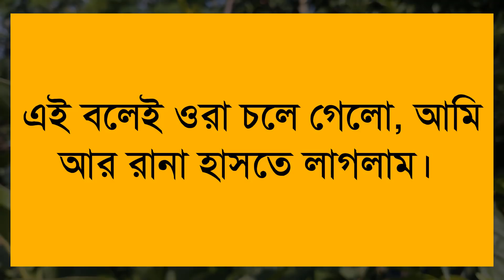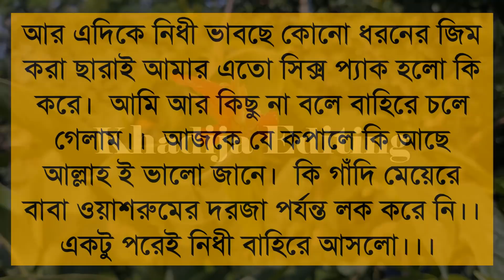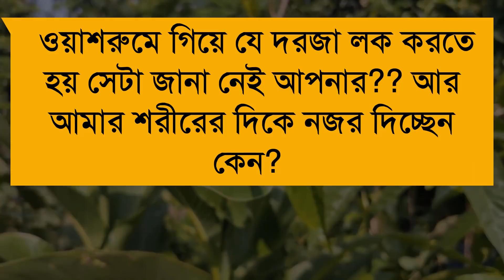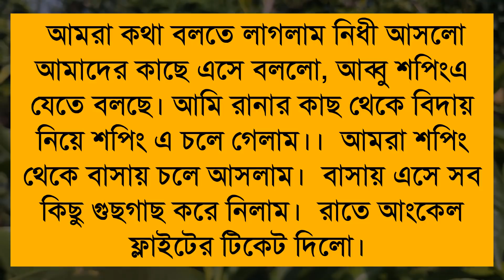অবহেলিত স্বামী।।পর্ব ৩।।অনেক কষ্টের একটি ভিডিও।।Sad Love Story।।Khadija Editing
🎙️Ashik+Priyanka+Farjana+Mostofa+Belal+Alamin+

অনন্যা Story
MB Diary